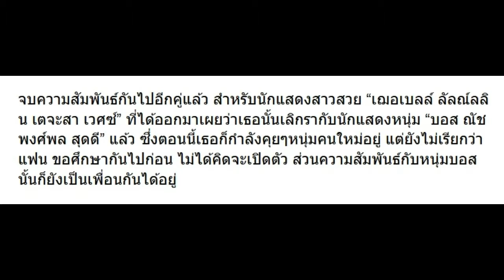เฌอเบลล์ เผยสาเหตุยังไม่เปิดตัวแฟนใหม่หลังเลิก บอส